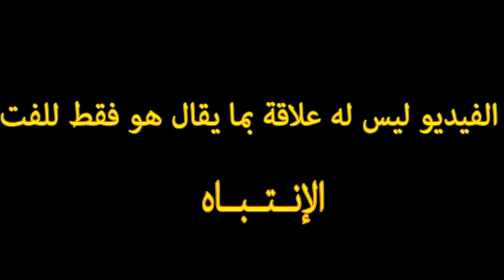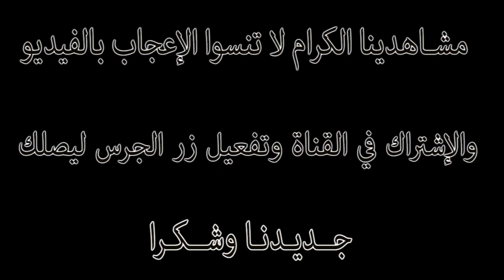فخاطرجميع الأمازيغ استمتع بأروع قراءة لديوان عبد الرحمان المجدوب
سوق النساء سوق مطيار
يا الداخل رد بالك
يوريو لك من الربح قنطار
و يديو لك راس مالك
عيطت عيطة حنينة
فيقت من كان نايم
ناضوا قلوب المحنة
و رقدوا قلوب البهايم
يا الي يعيط قدام الباب
عيط و من فاهم
ما يفسد بين الاحباب
غير النساء و الدراهم
مزين النساء بضحكات
لوكان فيها يدوموا
الحوت يعوم في الما
و هما بلا ما يعوموا
حديث النساء يونس
و يعلم الفهامة
يديروا شركة من الريح
و يحسنوا لك بلا ماء
كيد النساء كيدين
ومن كيدهم يا حزوني
راكبة على ظهر السبع
و تقول الحداء ياكلوني
بهت النساء بهتين
من بهتهم جيت هارب
يتحزموا باللفاع
و يتخللوا بالعقارب
يا قلب نكويك بالنار
و اذا بريت نزيدك
يا قلب خلفتي لي العار
تريد من لا يريدك
شفتني يا المسكين
و شفني حالك
الزين ما تاخدوا
و الدين ما ينعطى لك
يا صاحب كن صبار
صبر على ما جرا لك
ارقد على الشوك عريان
حتى يطلع نهارك
لا تخمم فضيق الحال
شف عند الله ما وسعها
الشدة تهزم الارذال
اما الرجال تقطعها
يا قايل العار
كيفاش يحلى كلامك
تمرض و لا عدت تتزار
و تتفكر الناس عارك
يا الزمان يا الغدار
يا كاسرني من دراعي
طيحت من كان سلطان
و ركبت من كان راعي
يا ويل من طاح فبير
و صعب عليه طلوعوا
فرفر ما صاب جنحين
يبكي و يسيلوا دموعوا
ماذا من اعطاه ربي
و يقول عطاني ذراعي
يا منك يا كحل الراس
ما شينك بطبيعة
السن يضحك لسن
و القلب فيه الخديعة
سافر تعرف الناس
و كبير القوم طيعو
كبير الكرش و الراس
بنص فلس بيعو
حبيبك حبو
و الشر اللي بينكم خفيه
اذا حبك حبوا اكثر
و اذا تركك لا تسال عليه
الصاحب لا تلاعبو
و التاعر لا تفوت عليه
الي حبك حبو اكثر
و اللي باعك لاتشريه
تخلطت ولا بغات تصفى
و لعب خزها فوق ماها
الرياس على غير مرتبا
هما سباب خلاها
من جاور الاجواد جاد بجودهم
و ناسب الارذال خاب ضناه
من جاور قدرة انطلى بحمومها
و من جاور صابون جاب نقاه
من لا يطعمك عند جوعك
و لا يحضر لك في مصايب
لا تحسبوا من عوانك
قد حاضر قد غايب
يا زارع الخير حبة
يا زارع الشر ياسر
مول الخير ينما
و مول الشر خاسر
لا يعجبك نور الدفلة
في الواد داير الظلايل
لا يعجبك زين طفلة
حتى تشوف الفعايل
اللي حبك حبو
و في محبتو كن صافي
و الي كرهك لا تسبو
و خليه يلقى العوافي
الطير يا الطير ما ضنيتوا يطير
من بعد ما والف
خلى قفصي و عمر قفص الغير
رماني في بحور خلاني تالف
قلبي تقطع بالمواس
ما جاء برا نواحو
من كان كواي للناس
يصبر لكيات روحو
من الثلج عملت مطرح
بالهوى غطيت روحي
من القمر عملت مصباح
و بالنجوم ونست روحي
مكتوب ربي نوديه
و الصبر واجب علينا
اللي نحبوا نخليه
يا ناس ما اكبرها غبينة